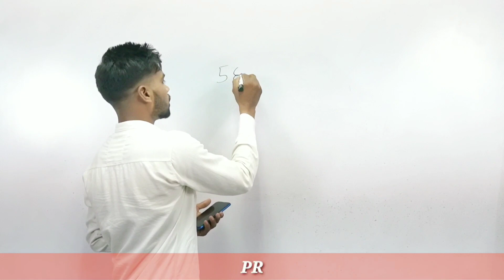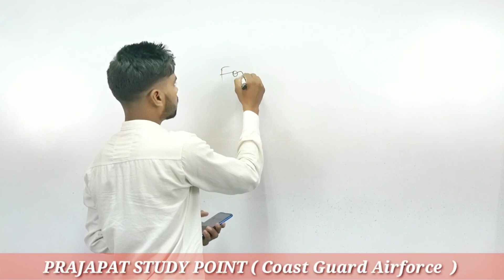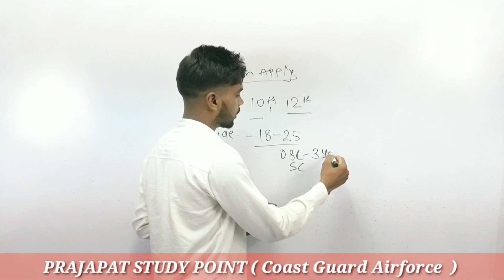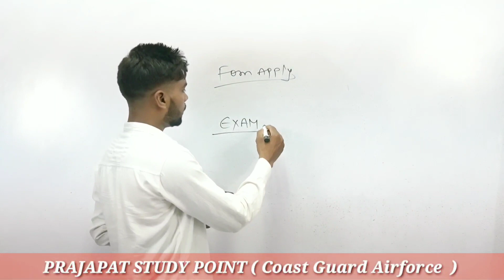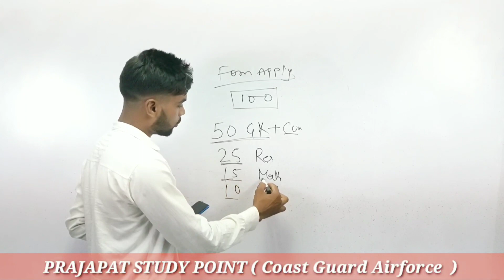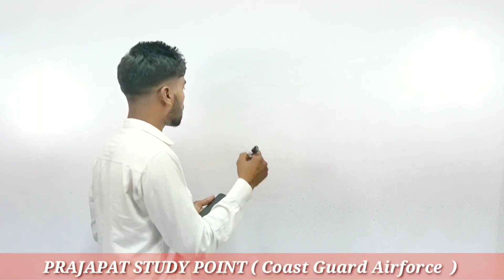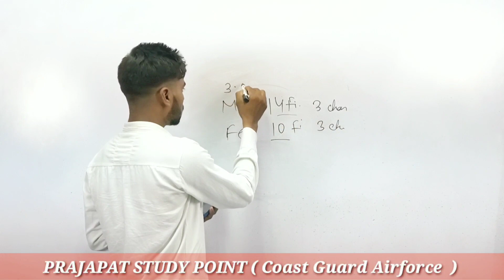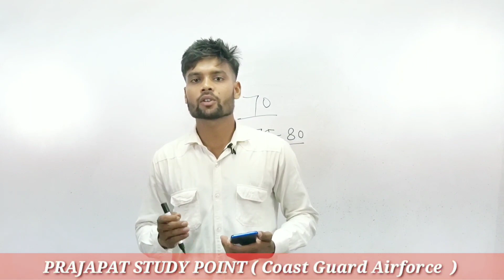DELHI POLICE VACANCY FULL DETIEL | SELECTION PROCESS |PHYSICAL|EXAM|MEDICAL